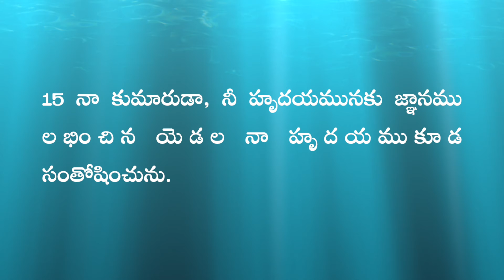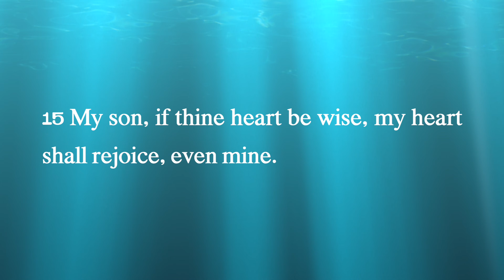Sep 28 నేటి దేవుని వాక్యం Todays Word of God